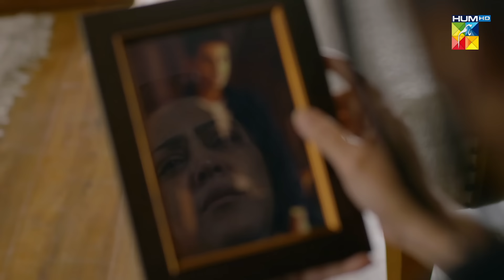Hasrat - Episode 37 - Mashal Khan - Fahad Shaikh - Azekah Daniel - 3rd August 2022 - HUM TV Drama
Writer : Malik Khuda Buksh
Director : Meer Sikandar
Producer : Momina Duraid Productions

CAST :
Fahad Sheikh
Mashal Khan
Azekah Daniel
Hira Tareen
Behroz Sabzwari
Fazila Qazi
Hammad Shoaib
Junaid Jamshaid Niazi
Farah Nadeem
Chanda Naseem (Ayesha Khan), & Others.